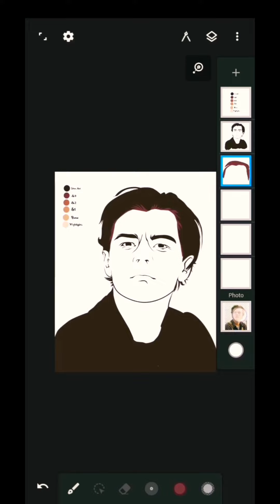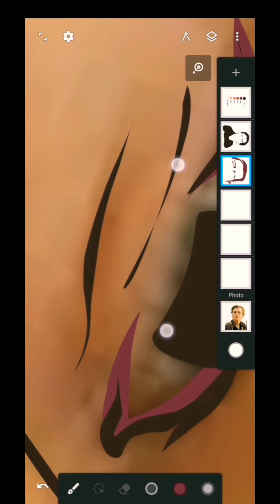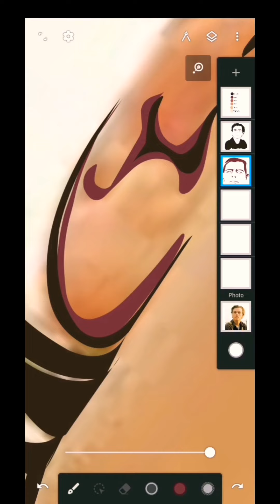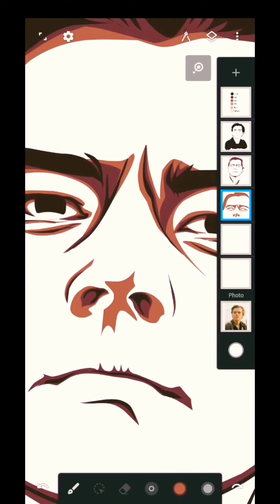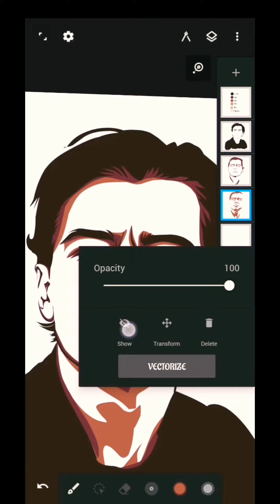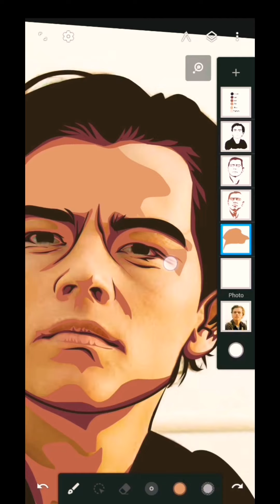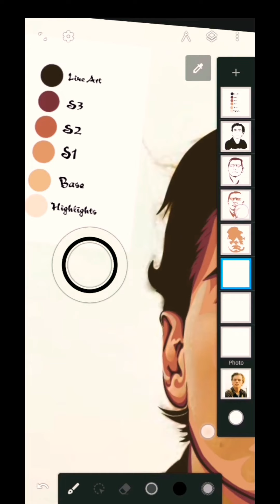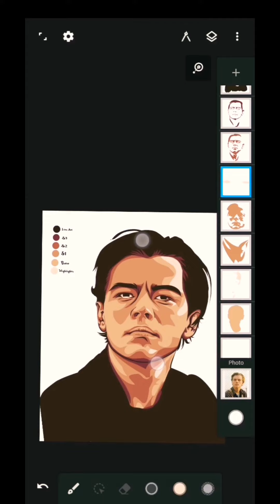Titanic Jack Dawson| Vexel Art Timelapse